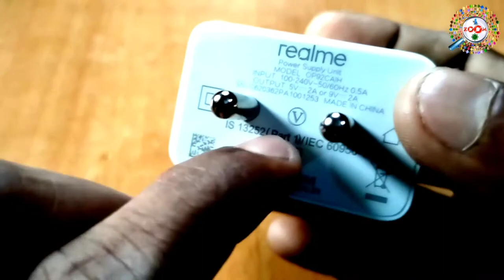Meaning of Signs on Smartphone Charger ? Mobile के चार्जर में बने Symbol का मतलब क्या होता है ?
Have you ever wondered about the different signs that are usually shown on our mobile chargers ? What are the meaning of symbols or a sign on a smartphone chargers ? what does it meaning and what are the use of there symbol on any mobile phone chargers why it is given ? How to identify fake smartphone charger ? difference between local and original charger in hindi, in this video i will explain each symbol and sign means which are given in any original mobile charger

Kabhi soncha hai mobile phone ke charger me jo sign diye hote hai unka kya mtlb hai kyo har smart phone ke charger me kuch jaruri symbol diye hote hai jaise ki home symbol, V symbol aur cross dustbin symbol in sabhi ke kya mtlb hota diya liye likha jata hai har electronics product me ye symbol well is video me aapko iska mtlb bataunga ki akhir kyo likha jata hai aur inka hindi me kya mtlb hota hau ache se explain karunga taaki aapko samajh me aajayega iske alawa aap ye bhi pata kar sakte hai ki charger original hai ya local hai in symbol ki madad se

tags for reference : original charger kaise pachane,fake charger kaise pachane,original charger vs fack charger,how to make original charger,how to make fake charger,charger kaise le original,charger ko kaise pachane ki original hai,fake charger ko kaise pachane ki wo fake hai,data cable ko kaise pachane,original charger kaisa hota hai,local charger kaisa hota hai,local charger ki kya pachan hota hai,local charger ko kaise pachane,fake charger ko kaise pachane,original charger,fake charger,local charger,zoom,taza khabar charger,engineer raza charger,charger kais kharde original,original charger kaisa hota hai,dukan se kaise kharde original charger,fake charger kaise kharde,local charger ki kya pachan hota hai,original charger ki kya pachan hota hai,fake vs original,data cable ko kaise pachane,mobile ki battery kaise bachaye,dcim folder me kya hota hai,dcim folder kya hota hai,dcim folder me kya storej hota hai,charger,cable,earphone,headphone